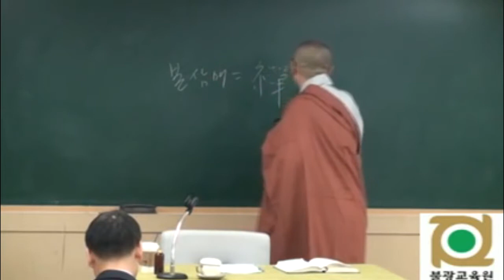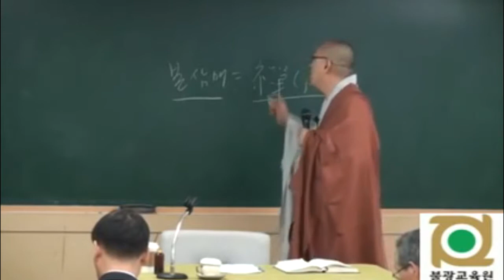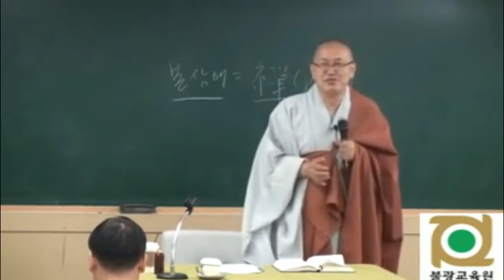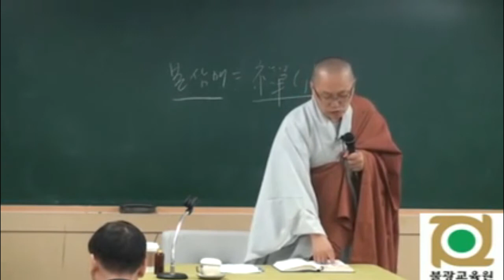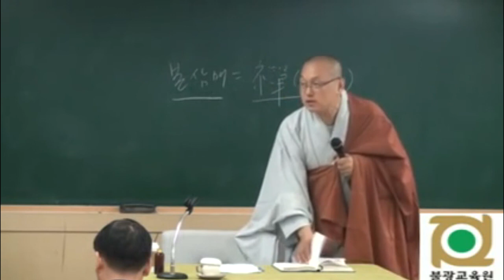각묵스님 청정도론 37 반복학습 3장 4장 중심